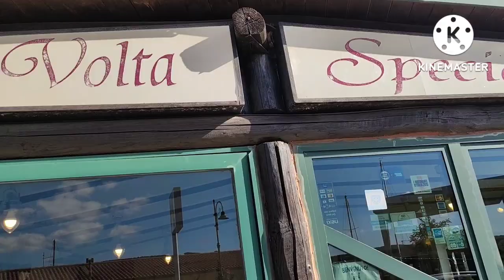vlog chiacchiere Palau